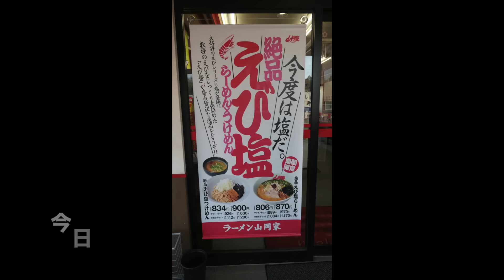山岡家＃14 えび塩らあめんを食すも締め飯が絶品だった ＃447 【期間限定】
期間限定のえび塩らあめんが3月20日から始まりました。